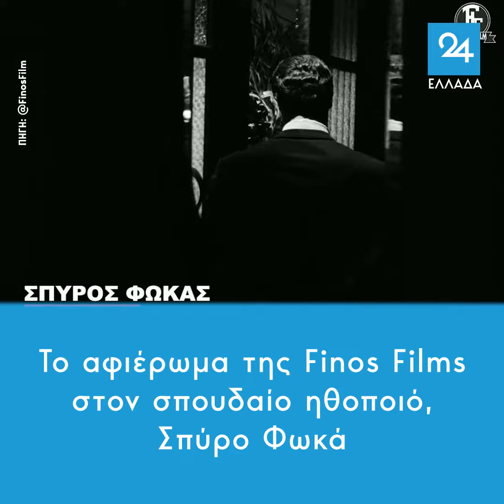Το αφιέρωμα της Finos Films στον σπουδαίο ηθοποιό, Σπύρο Φωκά